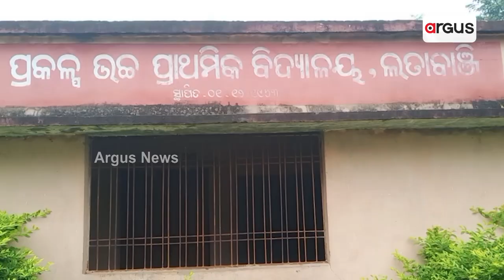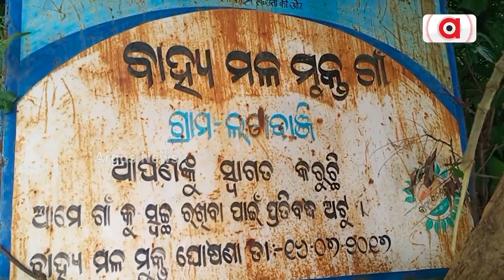Kalahandi: This Tribal Village Yet To See Development Even After 25 Years Of Governance